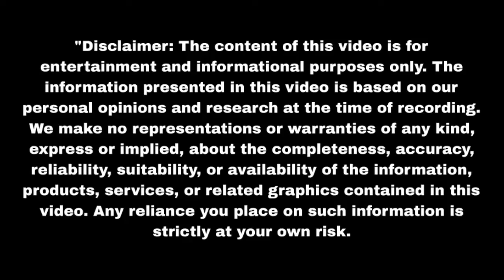नमन ने ढूंढ निकाला सुनैना को Aaina | Upcoming twist | Update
नमन पहुंचा गुरु मां के अड्डे पर Aaina | Upcoming twist | Update